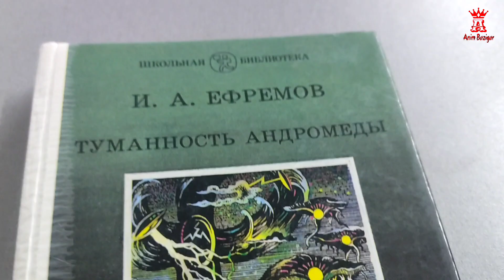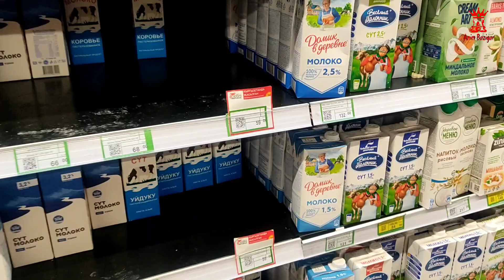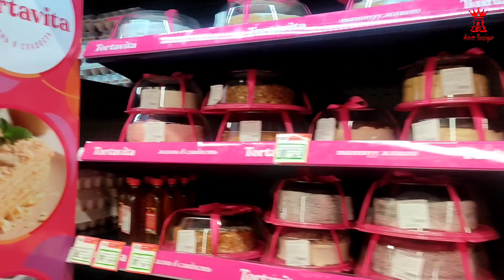Pregraduation Photoshoot 3: Studio || Vlog-023 || Anim Bazigar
Today, 19th November 2k23, Our Third Pregraduation Photoshoot at Studio with my best group 13 & my batch.. I was very excited about that.. I'm waiting for today from 5 years ago... After photoshoot we went to Imperia for dinner... So we just enjoyed the photoshoot, foods and doing fun😊🤘